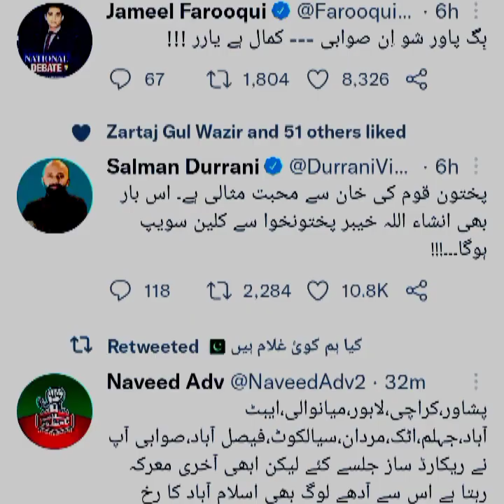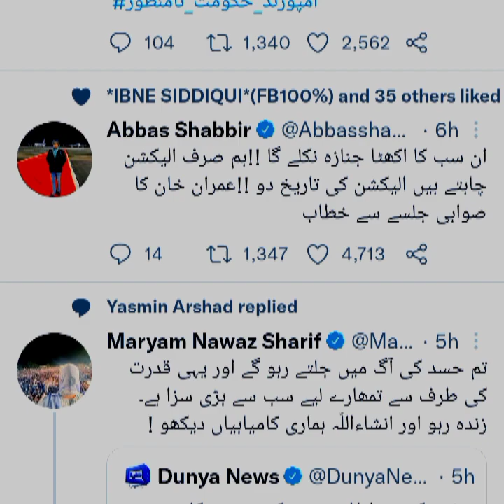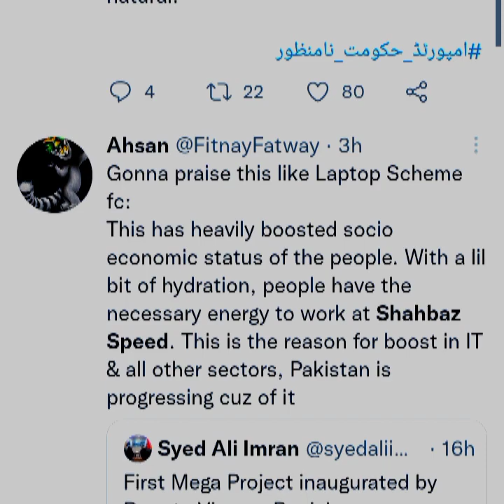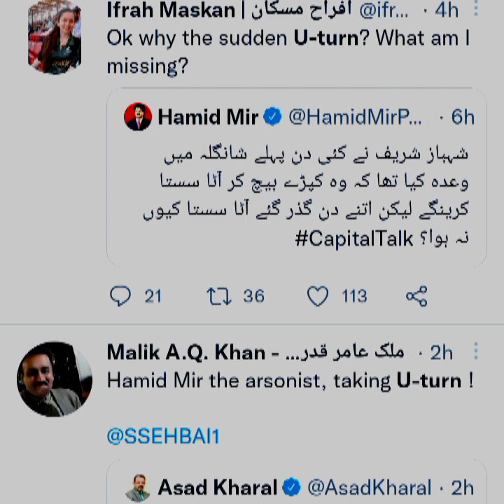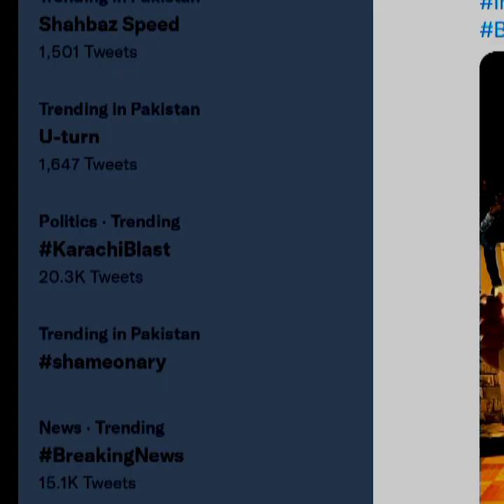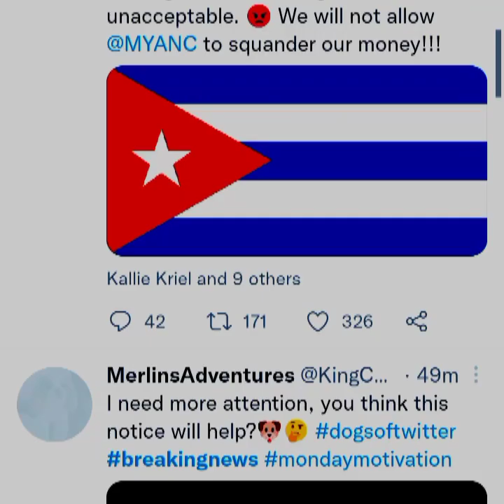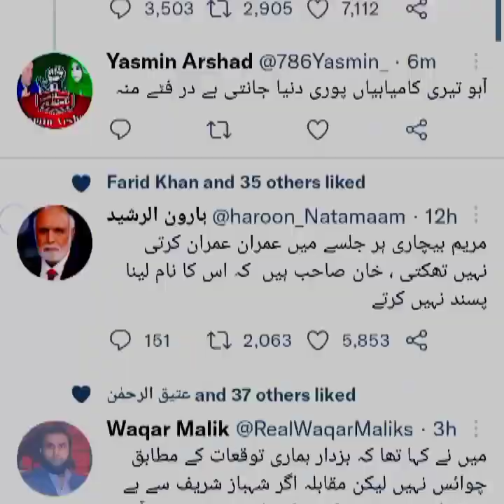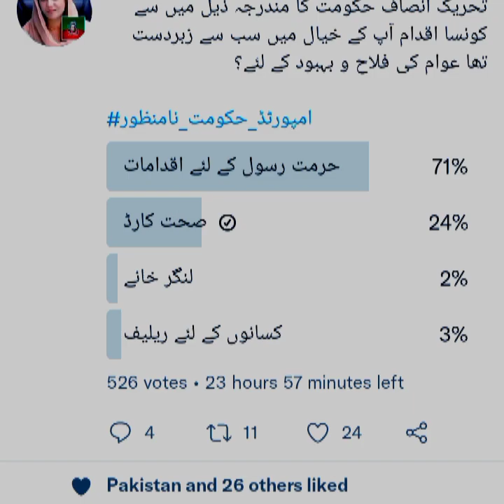Twitter Top Trends - What's Hilarious on Twitter Today?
The channel T KK H deals with public . are going to talk about history trends and voice of public. Study of history let people know about  top trends  world wide. T KK H have many things specially top Trends on Social media to discuss with public . we would like to show SS on T KK H for appreciation of best content creator and top trend. we will keep an eye on what public is sharing most on social media. This video is about todays top trends on twitter